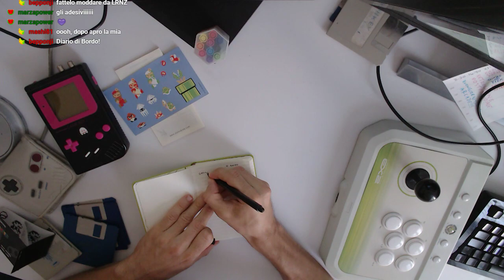Unboxing Moleskine versione Game Boy/Super Mario Land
È possibile unboxare un quaderno? Has science gone too far? Kenobit apre la sua agendina nuova.

Link al Moleskine del video
Link al Moleskine di Super Mario Bros.
Link al Moleskine grande di Super Mario Bros.

Nota: questo non è un post sponsorizzato, ma cliccando sui link ad Amazon puoi supportare Kenobisboch (senza spendere una lira) con i tuoi acquisti.

Kenobisboch usa:
Adattatore USB controller Sega
Elgato HD60s (video capture)
Controller SNES
Doppio controller arcade
Quindi Controller SNES
SNES Mini